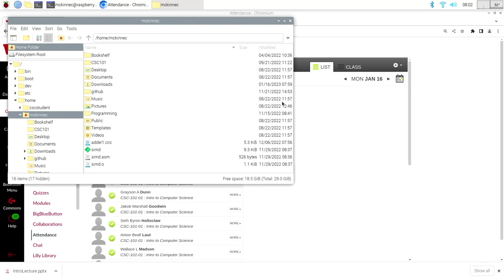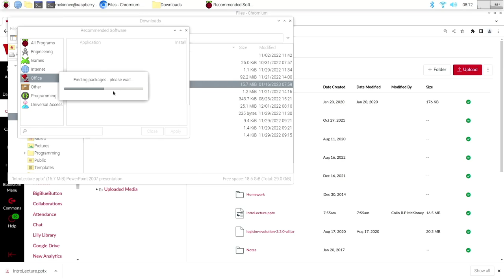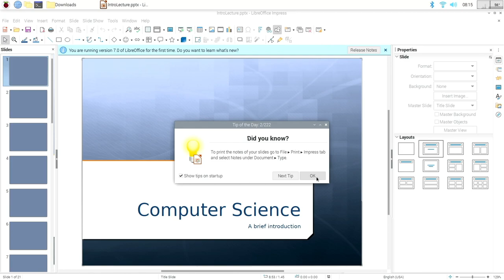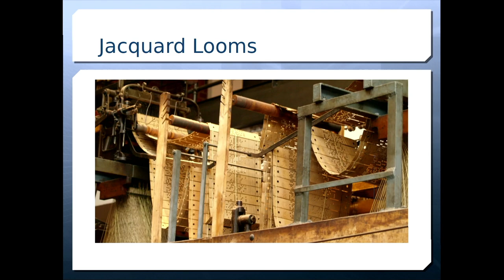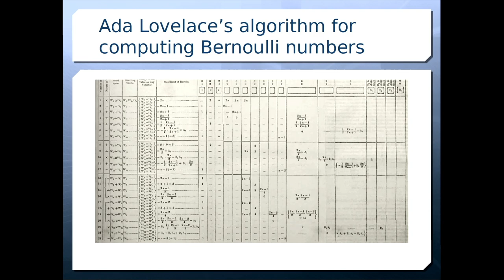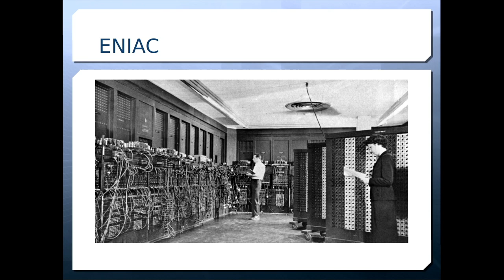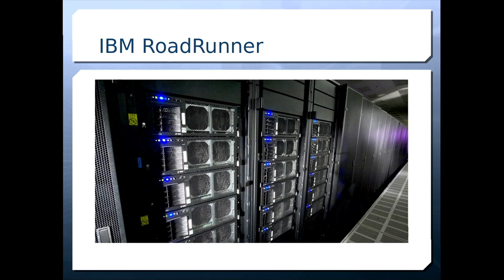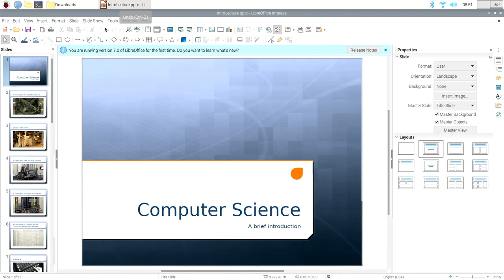CSC-101: 16 January, First Day Intro to CS